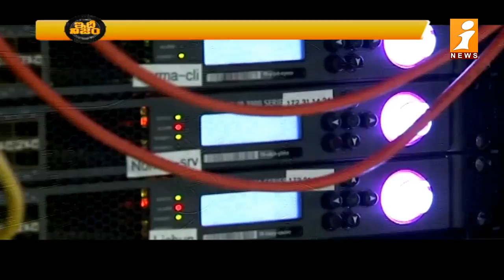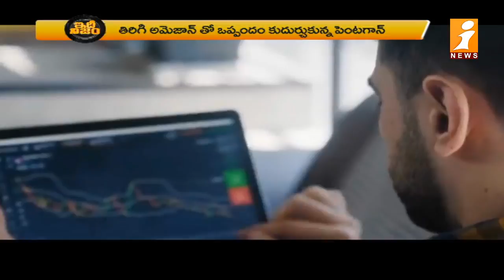ట్రంప్ నిర్ణయం క్యాన్సిల్... మైక్రోసాఫ్ట్ కు భారీ షాక్ | Big Shock to Microsoft | iNews